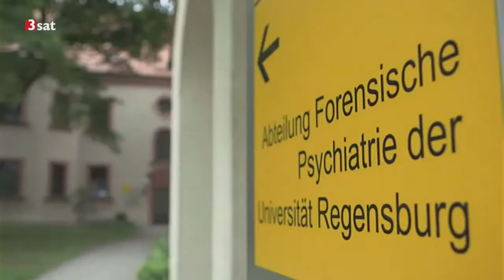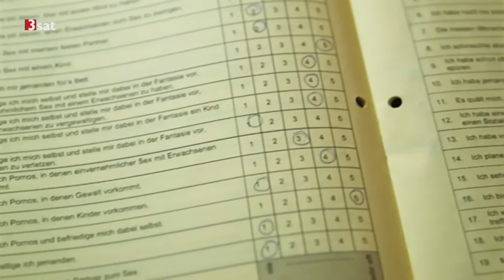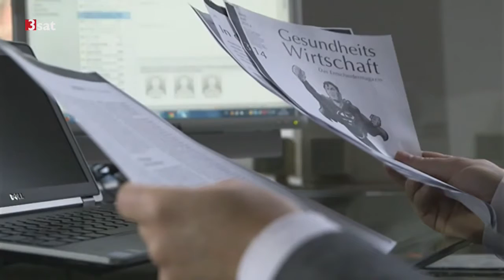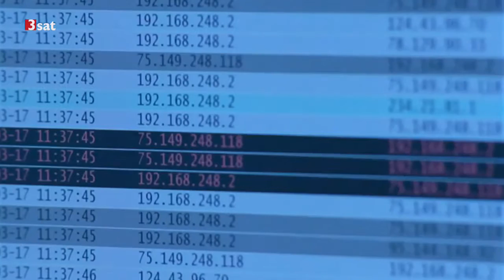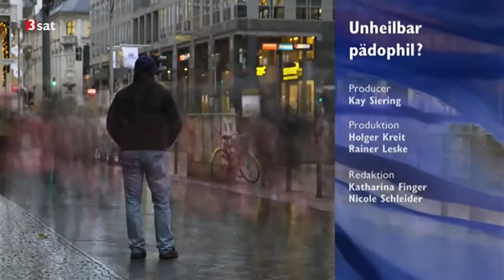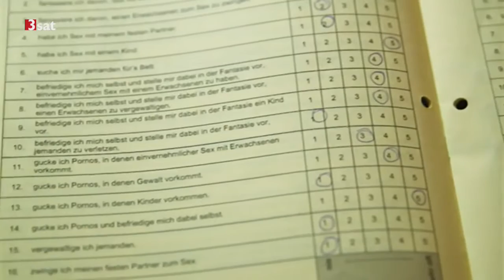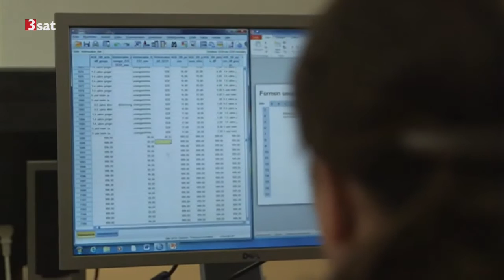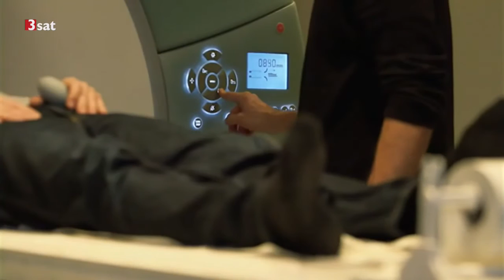Unheilbar pädophil? | Doku deutsch HD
Über ein Abo würde ich mich sehr freuen!: -Lustige/Spannende Let's Plays: -Weiter Spannende Dokus aller Art: